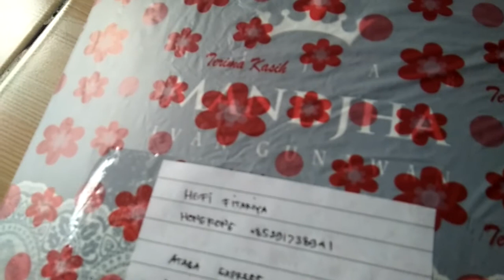booming mandjha ivan gunawan